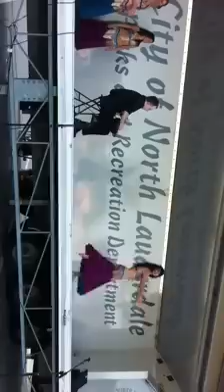DawnKenDrumSolo.mov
Dawn Gunduz and Ken Ives performing Issam Houshan's Shimmy Shakedown with touches of Jillina at the 3rd Annual Margate Street Festival Saturday, Feb 26, 2011